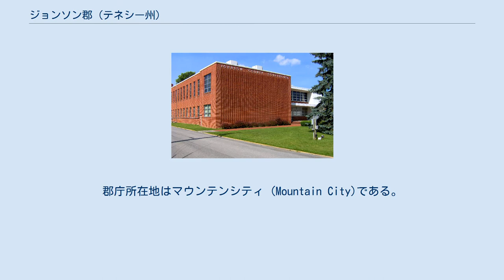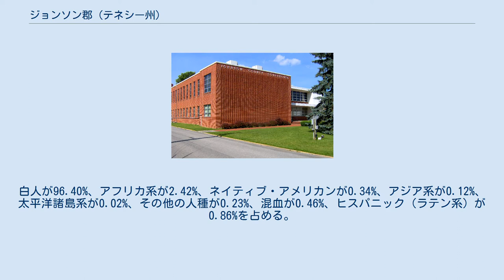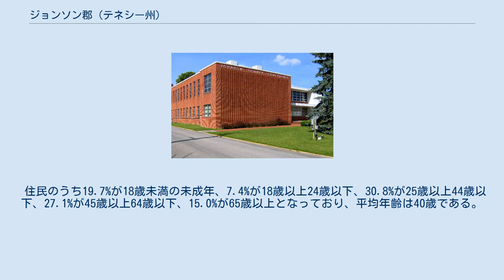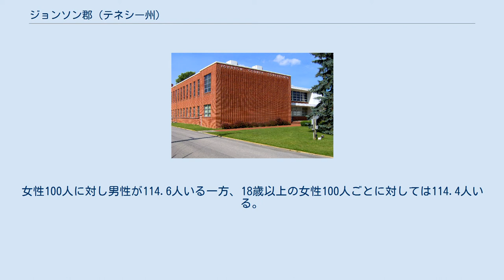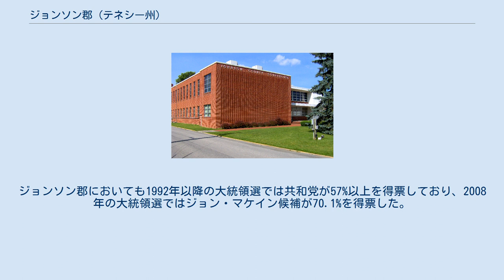ジョンソン郡 (テネシー州)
ジョンソン郡（英: Johnson County）は、アメリカ合衆国のテネシー州にある郡。
郡庁所在地はマウンテンシティ (Mountain City)である。
 2000年国勢調査での人口は1万7499人だったが、2005年の推計時には1万8116人に増加した。
 スティーブ・エアルの楽曲“Copperhead Road”やコーマック・マッカーシーの小説“Outer Dark”の舞台である。
 国勢調査局の調査では総面積784.8平方キロ（303平方マイル）で、うち771.8平方キロ（298平方マイル）が陸地、総面積の1.41%にあたる10.4平方キロ（4平方マイル）が水域である。
 2000年の国勢調査時点で、この郡には1万7499人、6827世帯、4751家族が暮らしている。
住居数は7879軒で、1平方キロあたりに平均10軒（1平方マイルあたりでは26軒）が建っていることになる。
白人が96.40%、アフリカ系が2.42%、ネイティブ・アメリカンが0.34%、アジア系が0.12%、太平洋諸島系が0.02%、その他の人種が0.23%、混血が0.46%、ヒスパニック（ラテン系）が0.86%を占める。
 2000年国勢調査の結果をもとに作成した郡の人口ピラミッド 6827世帯のうち26.4%は18歳未満の子供と暮らしており、55.4%は夫婦で生活している。
10.0%は未婚の女性が世帯主であり、30.4%は家族以外の住人と同居している。
26.4%が独り身世帯で、11.5%を独居老人が占める。
1世帯あたりの平均構成人数は2.35人、家庭の構成人数は2.81人である。
 一世帯あたりの平均収入は2万3067米ドルで、家族ごとでは2万8400米ドルである。
総人口の22.6%、家族の18.7%、18歳未満の子どもの26.8%、および65歳以上の老人の21.5%は貧困線以下の収入で生計を立てている。
 マウンテンシティの南西にあるノースウエスト刑務所の収容者は1299名で、郡の人口の7.4%を占める。
 ジョンソン郡が属する下院のテネシー第一選挙区は一貫して共和党が強く、過去120年間民主党が議席をとったことはない。
1924年、1932年、1936年の大統領選では共和党が最も強かった選挙区とされ、少なくとも1956年以来共和党の候補者が勝ち続けている。
ジョンソン郡においても1992年以降の大統領選では共和党が57%以上を得票しており、2008年の大統領選ではジョン・マケイン候補が70.1%を得票した。